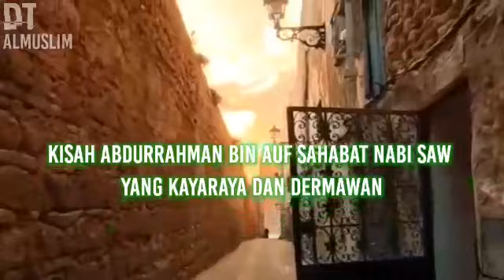Kisah Sahabat Yang Rela Memberikan Harta Kekayaannya Untuk Membela Islam | Abdurrahman Bin Auf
Kisah Abdurrahman Bin Auf Sahabat Nabi saw yang paling kaya dan dermawan ...